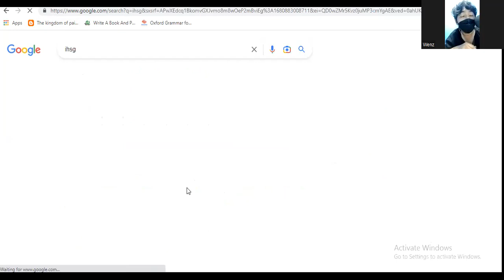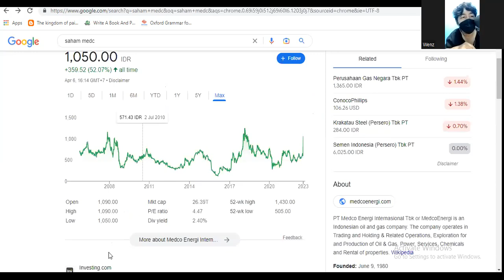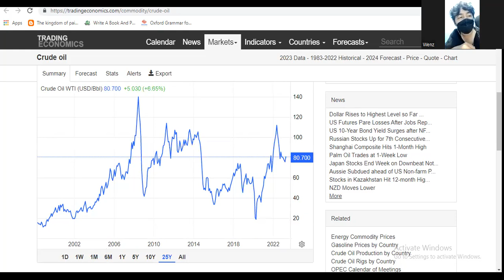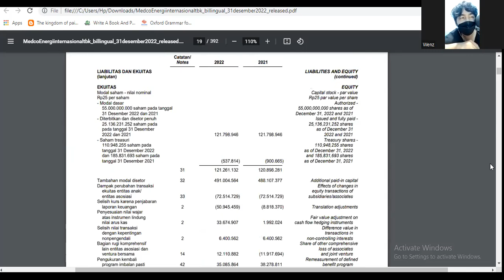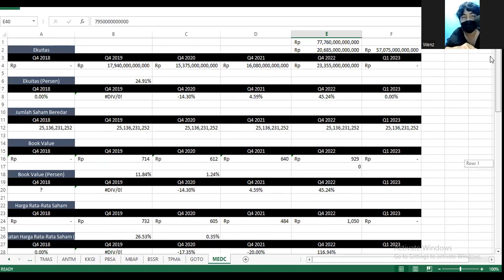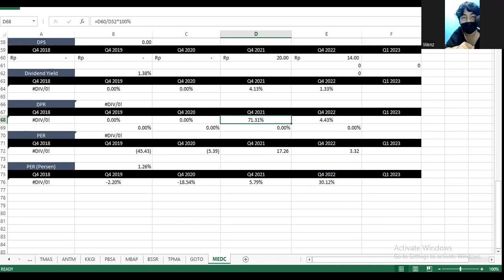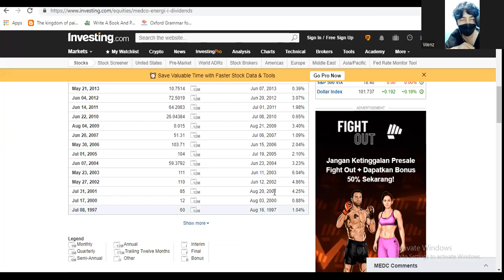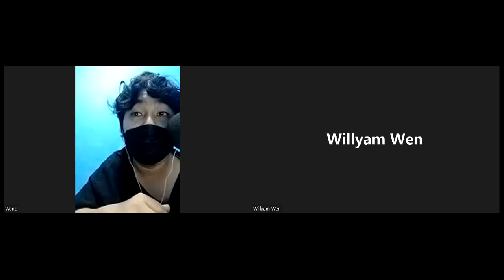Laporan Keuangan Q4 2022 Saham MEDC (Medco Energy) - Harga Fundamental Rp 1.580--Rp 3.160